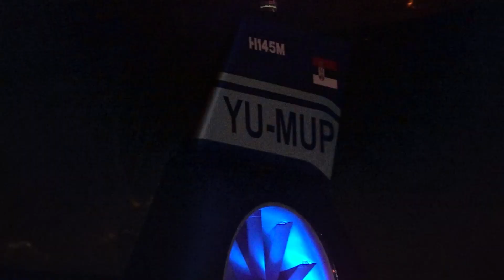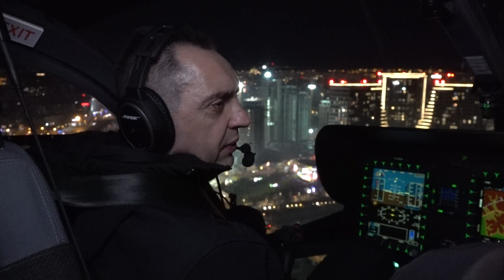Ministar unutrašnjih poslova Aleksandar Vulin obišao je noćas policijske službenike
Ministar Vulin policijskim službenicima poželeo srećnu Novu godinu: Želim vam, drage kolege, godinu u kojoj će naša Srbija biti uspravna, samostalna, nezavisna, koja će biti majka svakom svom detetu, ali i svim Srbima bez obzira gde žive.

Ministar unutrašnjih poslova Aleksandar Vulin obišao je noćas policijske službenike, koji i tokom novogodišnje noći brinu o bezbednosti građana Srbije i čestitao im Novu godinu.

„Ovde Morava 1, Morava 1, svim pripadnicima Ministarstva unutrašnjih poslova, svim jedinicama, svima onima koji večeras dežuraju želim srećnu, uspešnu Novu 2022. godinu. Želim im godinu zdravlja, rada, napretka, godinu naše dece. Želim vam, drage kolege, godinu u kojoj će naša Srbija biti uspravna, samostalna, nezavisna, koja će biti majka svakom svom detetu, ali i svim Srbima bez obzira gde oni žive. Želim vam saborci moji da 2022. godine budete ponosni na sebe, barem onoliko, koliko sam ja 2021. godine bio ponosan na vas. Živela Srbija“, poručio je ministar Vulin putem tetra sistema policijskim službenicima.

Ministar policije Aleksandar Vulin je sa pripadnicima Helikopterske jedinice u novogodišnjoj noći nadletao Beograd i uverio se i iz vazduha u stanje na terenu.